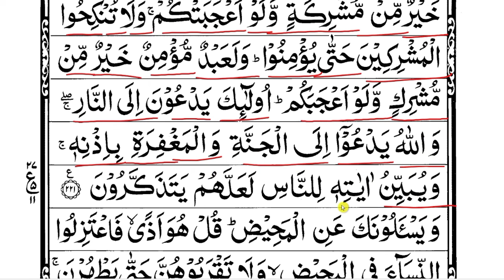Para 2 | Part 11 | Sayaqool para| Dusra Para | Learn To Read Quran | Reading Quran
Quran padhne se pahle qaida aur amma para zaroor padhe, main bahut hi easy way me padhaya hun, jiska playlist bana hua hai palylist se aap dekh sakte hain. Agar aapko hijje karne ki aadat hai to aap ek martaba qaida ki video zaroor dekhe. Aur aap yad rakhe jab tak aap qaida sahi se nahi padhte hain us waqt tak aapko quran padhne me problems hota rahega.

Quran sikhne se pahle kucch bato ka kheyal zaroor rakhen, Jab tak pahla lesson complete na ho jaye dosra lesson nahi padhna hai, Huroof ki pahchan zaruri hai chahe individual letters ho ya joining letters, jo bhi lesson padhe revision zaroor karen sabhi lesson ke liye playlist se zaroor dekhen

me

Other topic covered:-
(1) alif laam meem
(2) quran ka dusra para
(3) quran padhne ka tarika
(4)alif lam mim ka dusra para
(5) sura baqrah
(6) reading quran
(7) quran reading practice
(8) learning quran